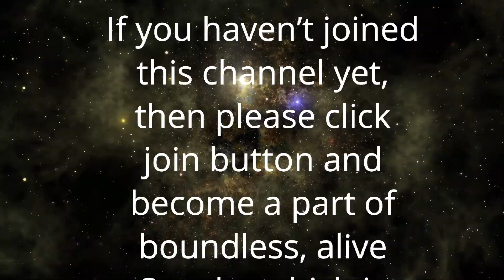क्या जे कृष्णामूर्ति दिव्य ऊर्जा के कारण पीड़ित होते थे | Anant Sri